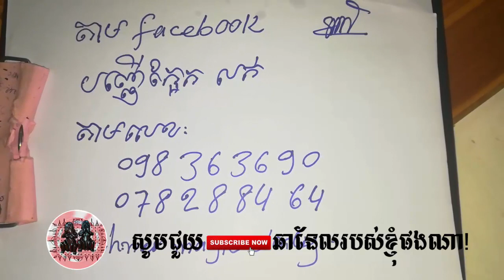ព្រះអង្គរផ្ចាញ់មារសាងពីបញ្ញើក្អែកដើមអំពិល - khmer magic daily